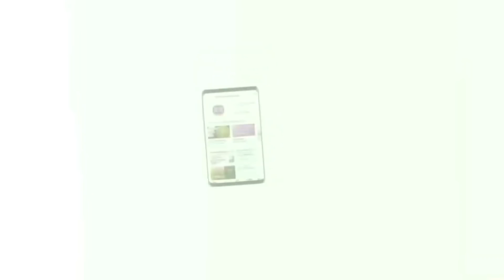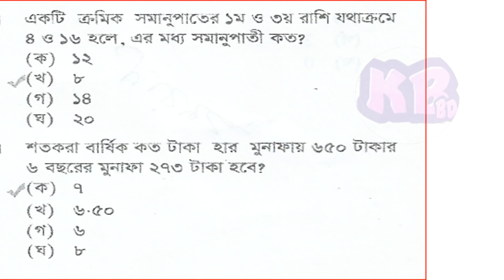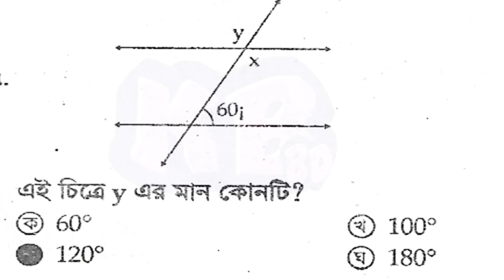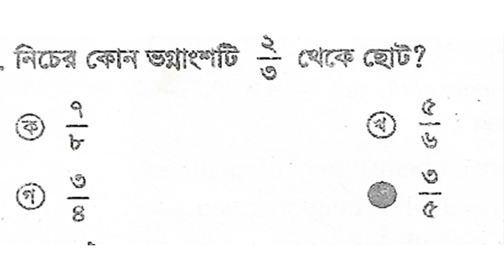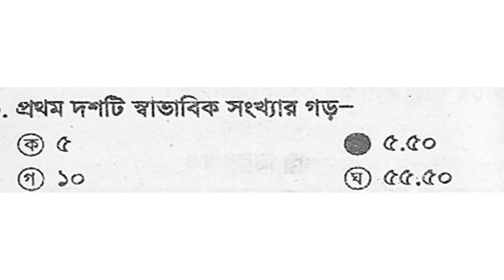17th Nibondhon Exam Math Suggestion, শিক্ষক নিবন্ধন গণিত সাজেশন, NTRCA Exam, ১৭ তম শিক্ষক নিবন্ধন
17th Nibondhon Exam Math Suggestion nibondhon exam preparation  2019
Nibondhon Exam Preparation Important Math Suggestion NTRCA Exam ১৭ তম শিক্ষক নিবন্ধন পরীক্ষা